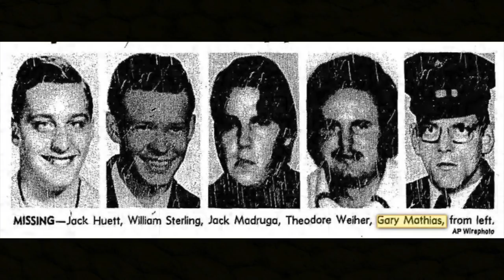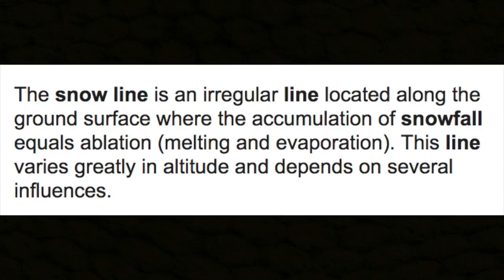The American Dyatlov Pass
Hey guys! In today's video we're going to cover the case of the Yuba County 5 which is often known as the American Dyatlov Pass because of the similarity of the two cases. If you want to watch my video on the Dyatlov Pass Incident you can find it

AUSTRALIA